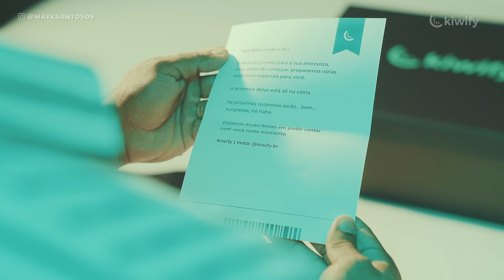Cirurgião Plástico MAIS BEM PAGO do BRASIL | DR LEANDRO MENEZES podcast 140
DR LEANDRO MENEZES podcast 140

Nesse podcast, Dr Leandro Menezes revela como escolheu a profissão dos sonhos e ainda conta um pouco sobre sua história de vida com tudo que precisou passar para chegar no mais alto patamar da medicina, podendo ter consultórios de referência em duas das maiores capitais do Brasil, dessa forma, podemos tirar muitas dicas de como escolher uma profissão e ainda como é a medicina na realidade, onde é necessário muito esforço e dedicação até finalmente se formar com excelência, sendo até mesmo considerada uma das profissões mais difíceis de se alcançar, ainda mais na antiga realidade do doutor que estudava muito mais que 10 horas por dia desde muito novo, algo que nos mostra dicas de como escolher a profissão ou até mesmo como ser bem sucedido em qualquer profissão que escolha tendo acesso a maneiras de chegar ao sucesso ou ainda como chegar no sucesso dentro e fora da medicina.

➤ ✅ Comece no Marketing digital por apenas R$19,90.

➤ ✅ Clique aqui e entre para o GRUPO VIP MAYK SANTOS no WhatsApp

Convidado: @dr.leandromenezes
Apresentador: @mayksantosds

★ Estamos em todas as plataformas de podcasts!